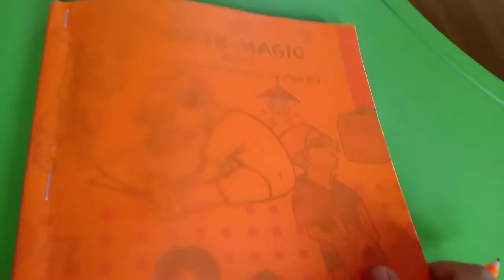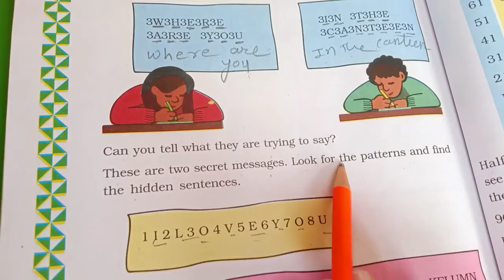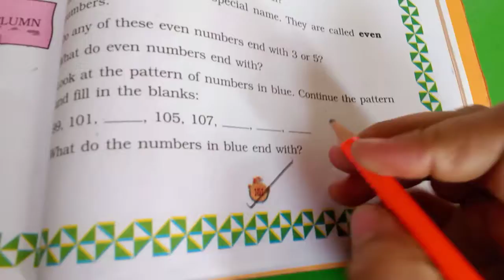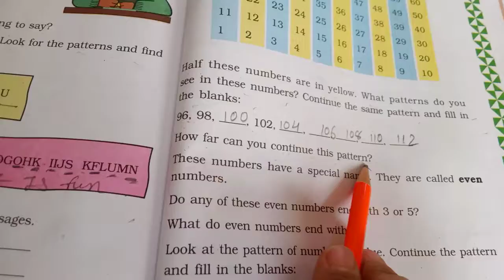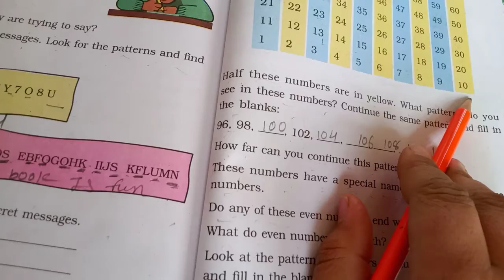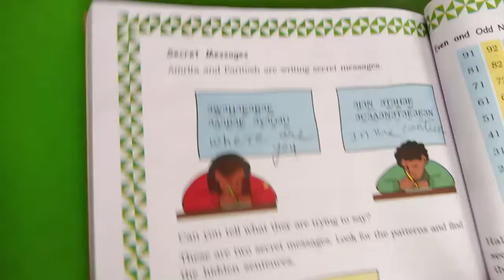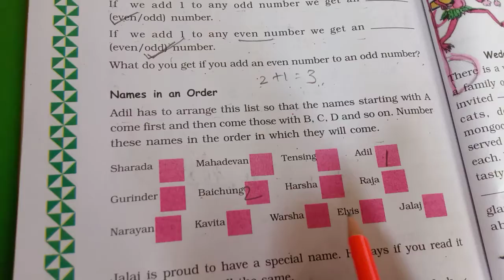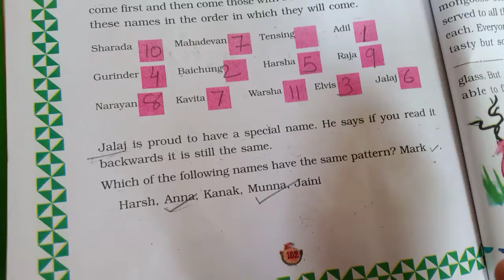Std 3 Maths Dt 2 2